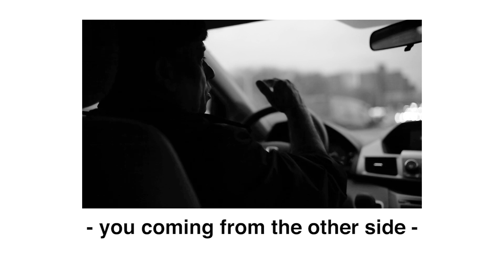A New York City Taxi Driver on 911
Filmed and Directed by Thomas Mandl
in collaboration with Wali Wasiri & Leica Camera Germany
Shot on Leica MP on the 16th of November 2016